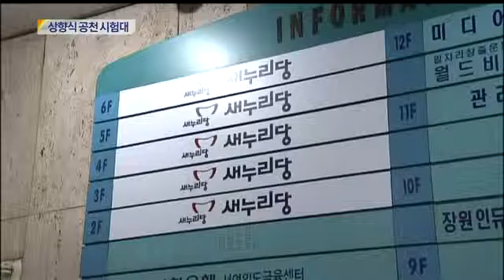[대구MBC뉴스] 공정한 후보자선관위 구성해야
내용: 공정한 후보자선관위 구성해야 - 이상원 기자